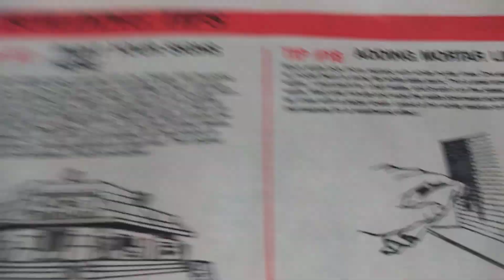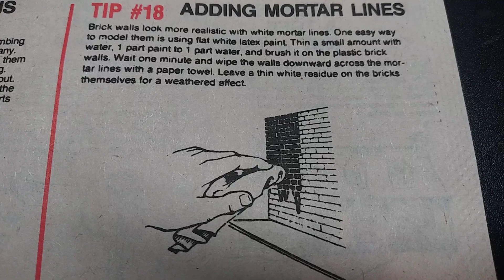vintage tip 17&18 out of 102 tips for modelrailroding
p#pleasesubscribe & 👍